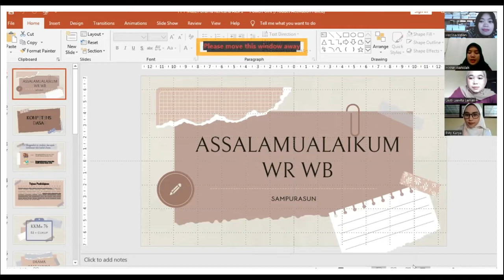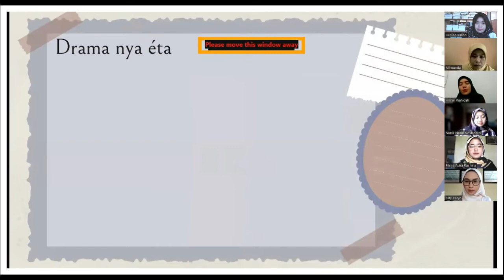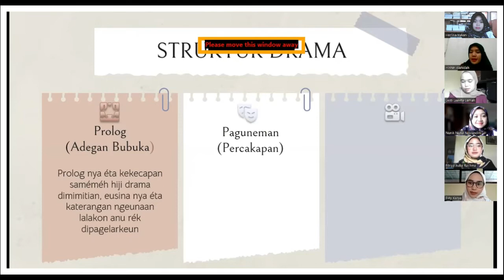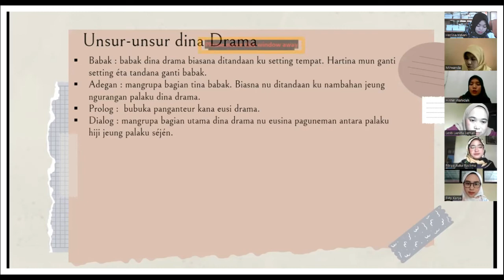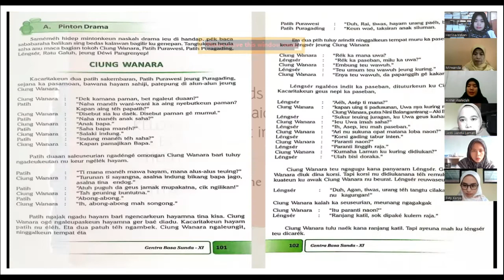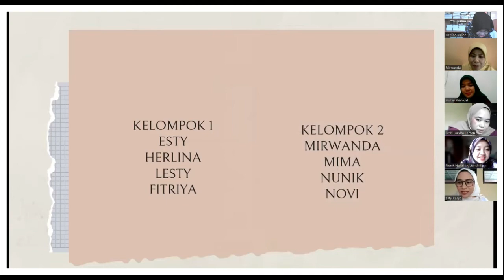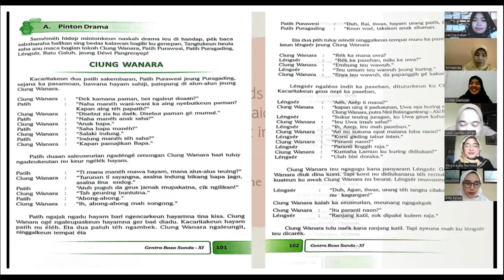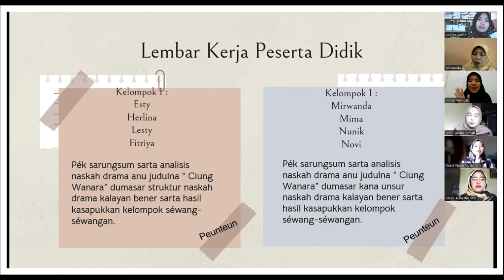PEER TEACHING NGANALISIS NASKAH DRAMA BASA SUNDA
Kagiatan Peer Teaching Mangrupa Salah Sahiji Sarat Pikeun Nyumponan Kagiatan PPG dalam Jabatan Kategori II LPTK "Kampus UPI"